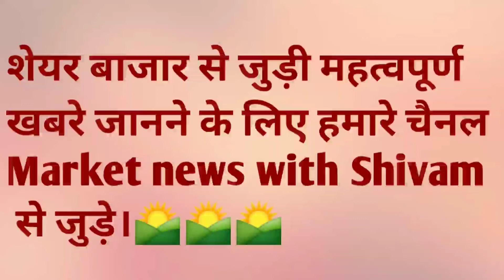रामदेव अग्रवाल जी से जानें लम्बी अवधि के पोर्टफोलियो में गिरावट होने पर क्या करें 11 September 2022